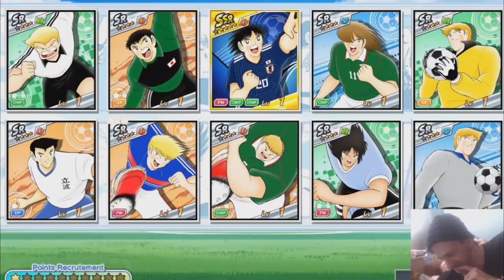CAPTAIN TSUBASA DT (glo) INVOCS WC SHINGO NITTA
INVOCATIONS SUR LES WC (Shingo, Nitta + misugi LR)